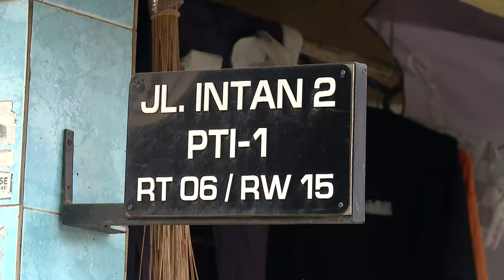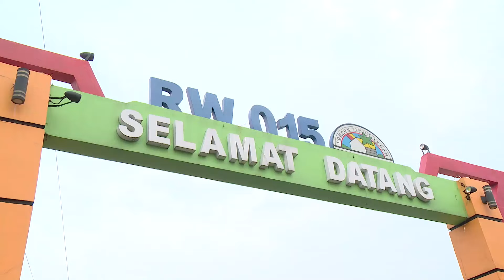Gemes Banget Liat Bapak Bapak & Ibu Ibu Main, yang Nonton Ikutan! - BAHAGIA LANGSUNG TUNAI